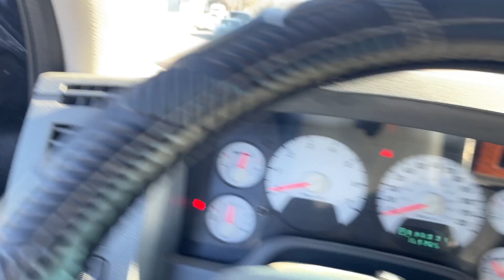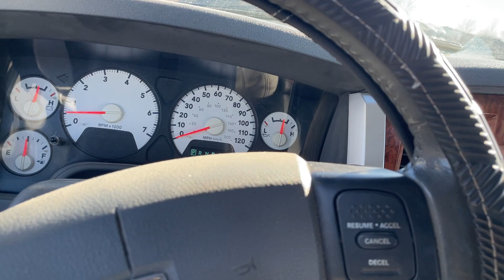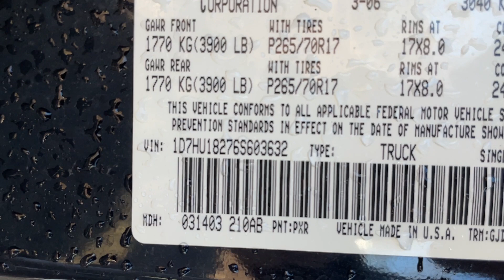Virtual Test Drive 2006 DODGE RAM 1500 LARAMIE 1D7HU18276S603632 Twin Cities Auctions